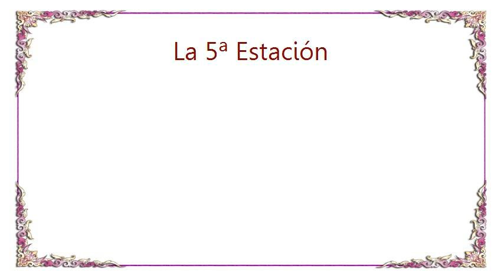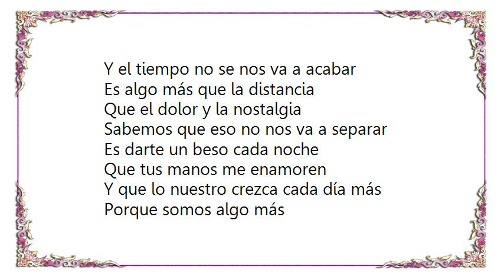La 5ª Estación - Algo Más Lyrics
[Lyrics La 5ª Estación - Algo Más]
A veces pienso que te miento
Cuando te digo que te quiero
Porque esto ya no es querer

A veces creo que he muerto
Cuando no estas y yo despierto
Porque se que esto ya no es querer

Es algo más, algo que me llena
Algo que no mata ni envenena
Es algo más, algo más que amar

Es algo más que la distancia
Qué el dolor y la nostalgia
Sabemos que eso no nos va a separar

Es darte un beso cada noche
Que tus manos me enamoren
Y que lo nuestro crezca cada día más

Porque somos algo más

A veces creo que he vivido
Más de mil años contigo
Porque sé que esto ya no es querer

A veces pienso que es mentira
Por como entraste en mi vida

Que el dolor y la nostalgia

Y yo sé que no es querer
Porque en tus ojos yo me puedo perder
Contigo olvido lo que es temer
Acaso no sabes que tu eres para mi
La noche, el día en mi vivir

La sangre en mis venas
Lo doy todo por ti
Contigo el mundo no tiene final
Y el tiempo no se nos va a acabar